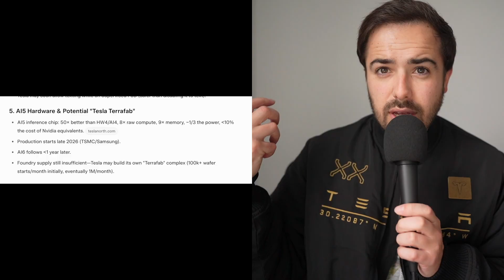Tesla Terrafab: Elon Is Building His Own TSMC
Elon Musk made jaws drop at the 2025 Tesla shareholder meeting when he said Tesla will be building their own chip factory. Because of the needs for the AI5/AI6 Chip and beyond Tesla is literally demanding tooo many chips from partners like TSMC, Samsung and NVIDIA. So you know what that means!? They are making their own.